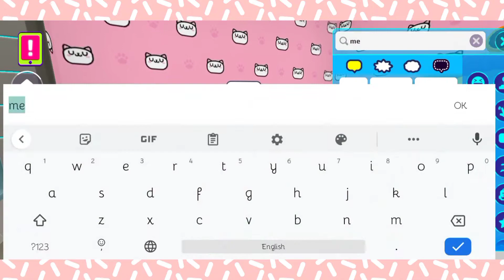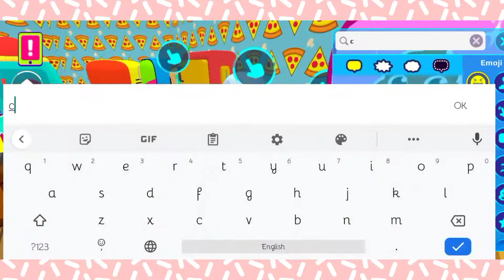Daily routine in pkxd 🤞🤞🥰 pkxd challenge|gaming with alsa and anna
we tell our daily routine in this video hope you like it
alsa #19693
anna#33509